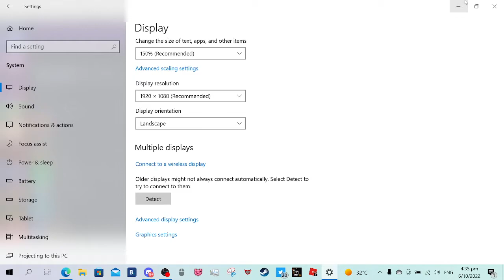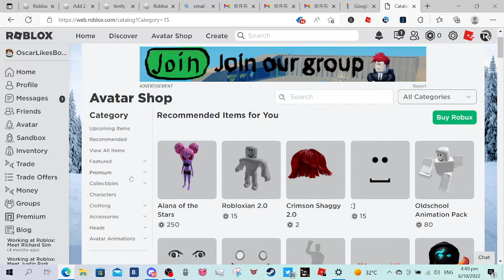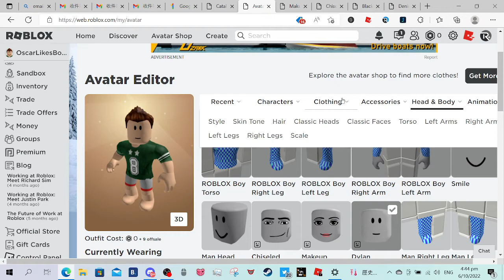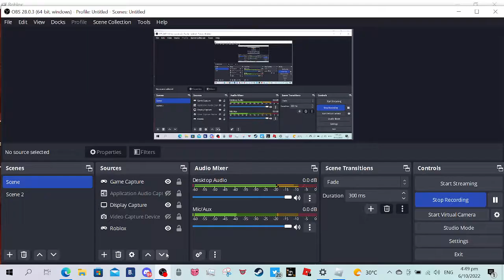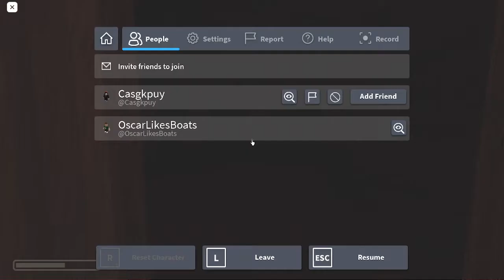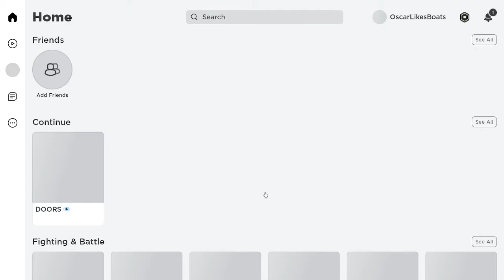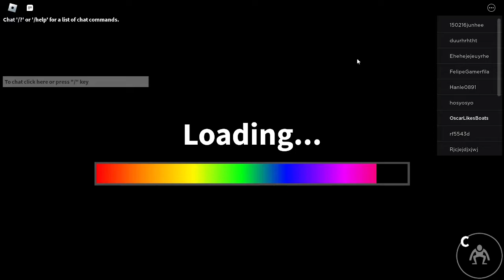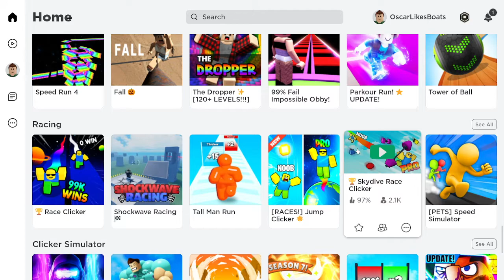I MIGHT BE HACKED AGAIN.. (THIS IS SO SAD!😭)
Great.. Once again my roblox account might be hacked but i might gain it back or it is the code not working if someone can help please a leave a comment found out why my acc deleted bc of a offensve item...

New Roblox Profile note: the old one wasn't 13+ lol